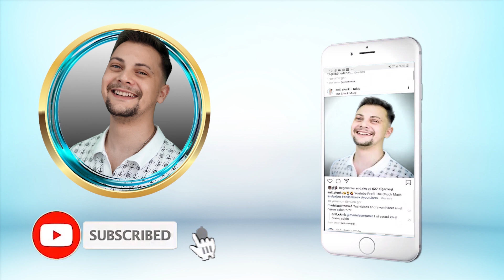HEAD MASSAGE ASMR • TURKISH BARBER MASSAGE FOR INSTANT SLEEP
Hi guys. I'm Anil Cakmak ur asmr barber. This is Head Massage Asmr - Turkish Barber Massage For Instant Sleep Inc. asmr head, ear, neck, back ..

The person on the massage chair isn't just a guest. He is also my friend. He will soon go to army. That's why he needed an haircut. I did him also the asmr barber massage.
I did him asmr head massage, asmr ear massage, asmr scalp massage, asmr back massage, asmr face massage, asmr sleep therapy ..

➕You can google for my barber shop. Its simple just google for "The ChuckMuck barber shop" . There you can see my barber shop.
If you want you can also rate The Chuckmuck :)

Save 10% with my code: ANILASMR
Free Worldwide Shipping on orders over £99 / $125 / €110

Our Past:

- When did YOU join our asmr family ?

"The ChuckMuck" Barber shop 💈💇‍♂️
Address: Turkey, Istanbul, Şişli, Nişantaşı,
Şehit ismet armağan sokak, no 17b